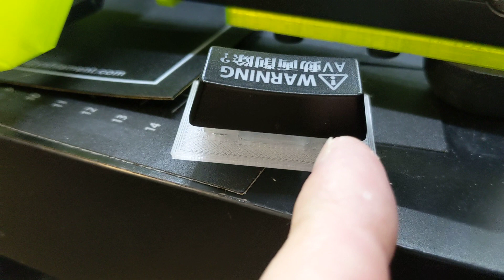Finally! An awesome Cherry-compatible 3D printable stabilizer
Still tweaking the design a bit but I've finally settled on an *awesome* stabilizer design! It's an easy 3D print (0.4mm nozzle, 0.2mm layer height) and best of all: It doesn't rattle! It uses magnets to hold the stabilizer wire against the stem at all times which also keeps it held in place against the switch. I'm still going to add a little clip though.